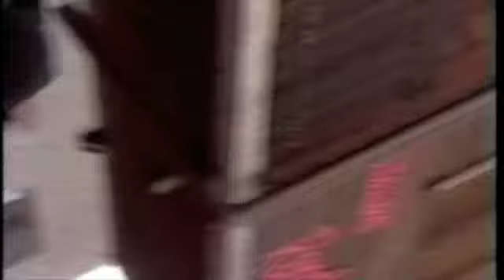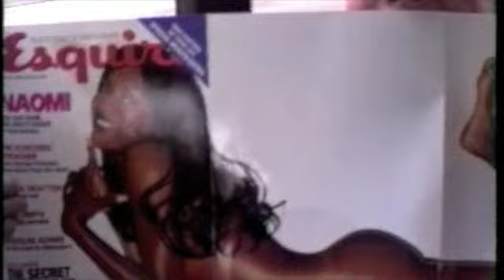Switz 1995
Range High School sixth form holiday to Switzerland, February 1995